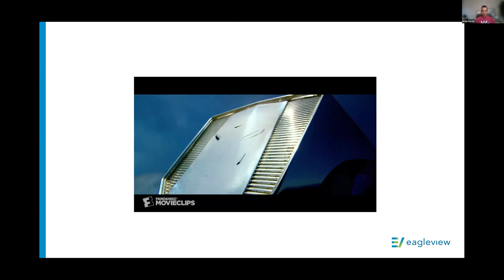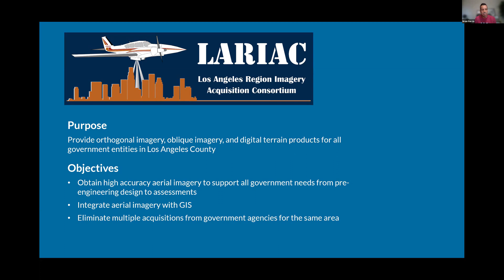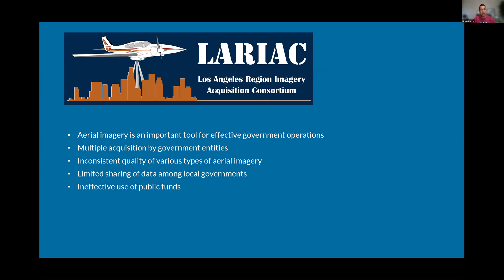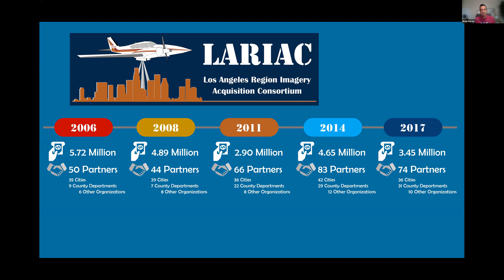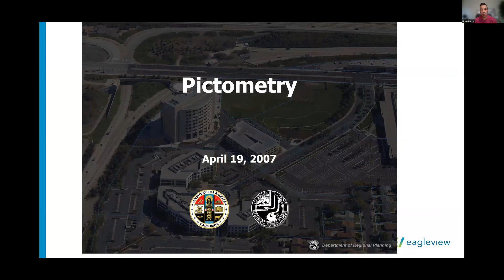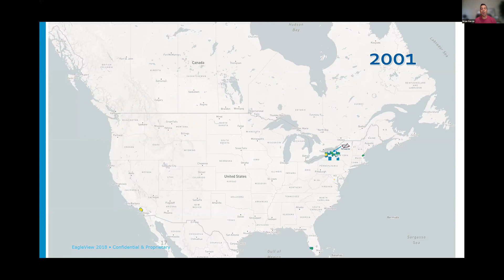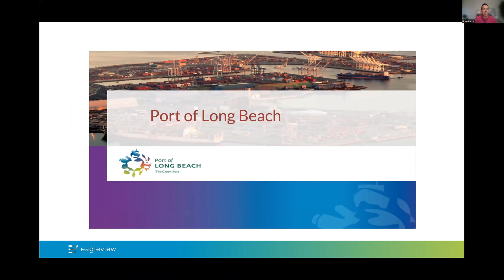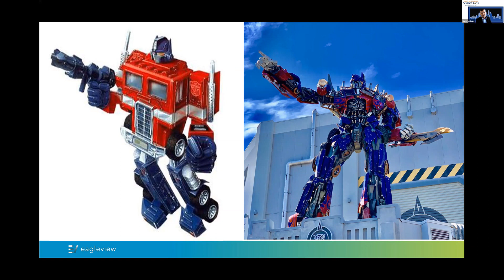Transformation: More than meets the Eye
Brian Garcia, District Manager - EagleView

In this presentation, I will demonstrate EagleView Technology and how it has successfully transformed and modernized local governments throughout Los Angeles County.